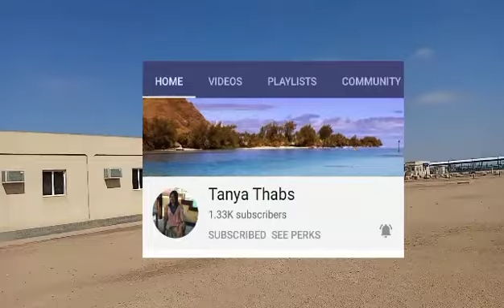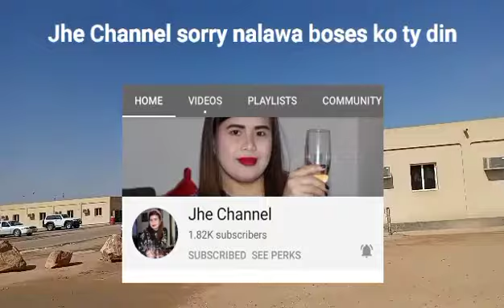Shoutout Family SuperChater Adayinthelife Magandangtanawin